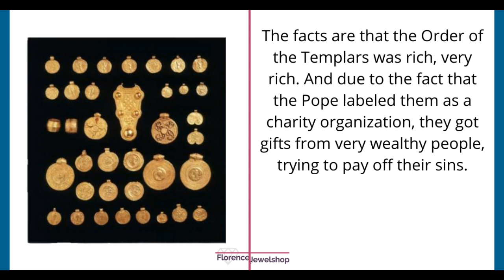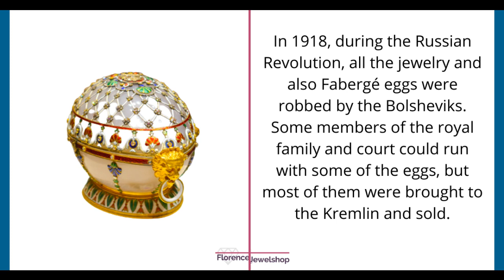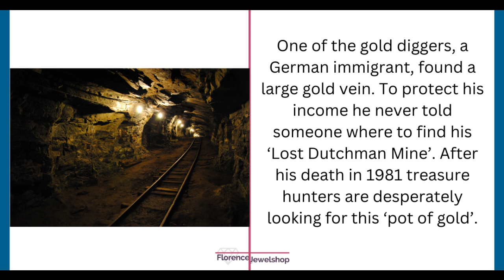JEWELRY TREASURES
This video is made by FlorenceJewelshop, a specialist in unique handmade designer jewelry
You look so much better when you wear the right jewelry for yourself, that makes you sparkle!
If you want tips about jewelry and gemstones on a regular basis you can: